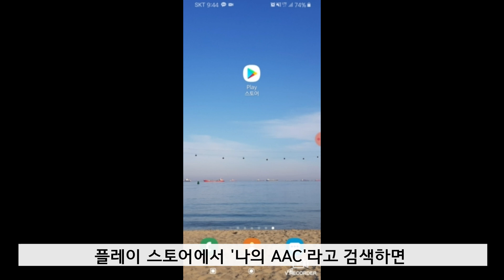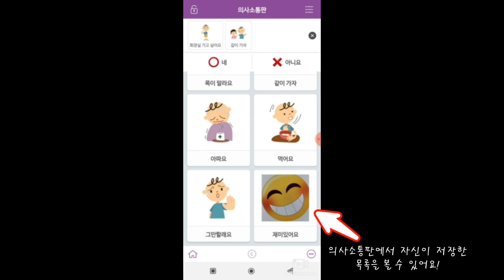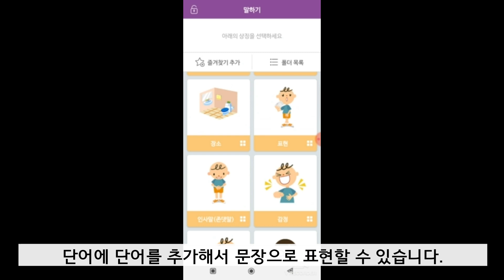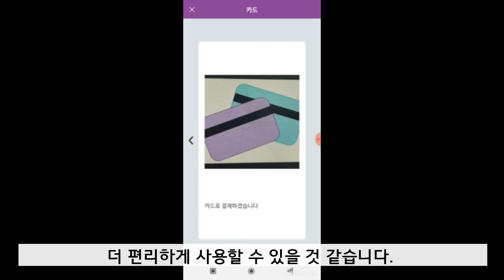[서비스지원팀] 치료사 선생님이 알려주는 꿀~팁!★'나의AAC 알아보기'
우리 이용자들이 꼭 알았으면 좋겠는 정보만 쏙! 쏙! 골라봤어요.

작업치료사 빈선영 선생님이 알려주는 보완대체의사소통 어플 '나의 AAC'

모두 함께해요! 준비물은 휴대전화만 있으면 된답니다!

영상시청 후, 좋아요! 필수!